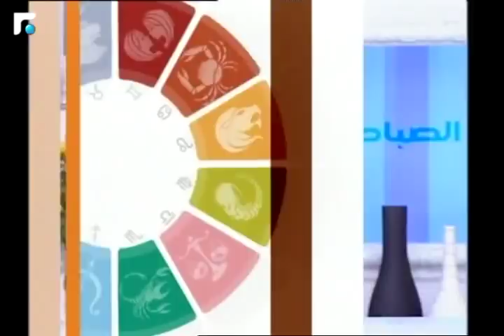عالم الصباح - فقرة "كارمن والأبراج" 22/01/2018